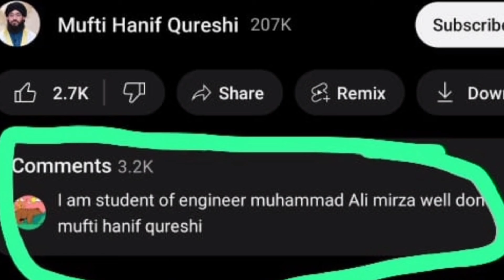Hanif Qureshi or Dawat e Islami ka rojo.Mufti Zulfiqar Ali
religiousclash In this explosive showdown, witness the clash of ideologies between Mufti Hanif Qureshi and Dawat e Islami. 🔥 Who will emerge victorious in this battle of beliefs? Dive deep into the heart of controversy as two prominent figures lock horns over religious discourse.
👉 Don't miss out on the heated debate that has sparked waves across communities.
👀 Watch till the end to uncover the truth behind the confrontation.